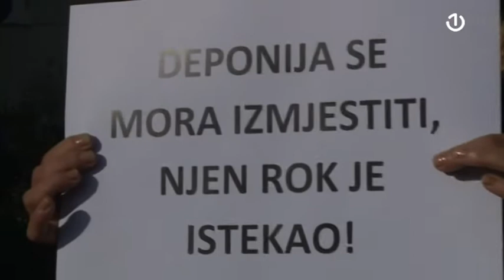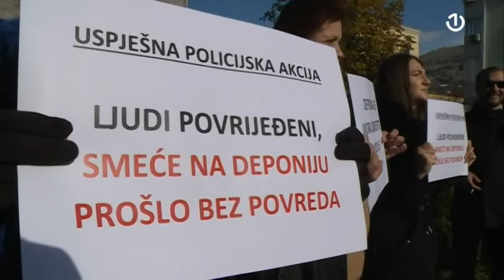Mostar: Sastanak o aktuelnim dešavanjima na deponiji Uborak